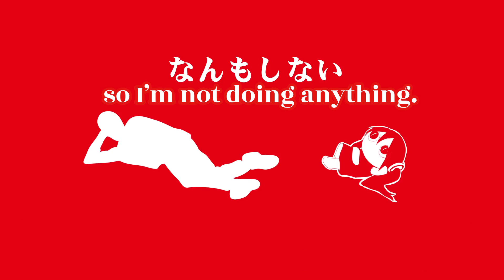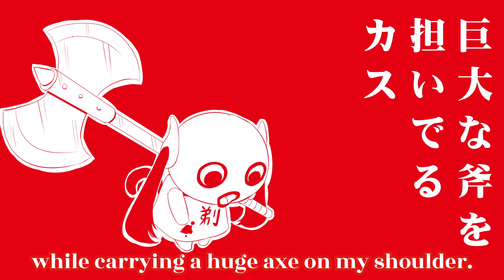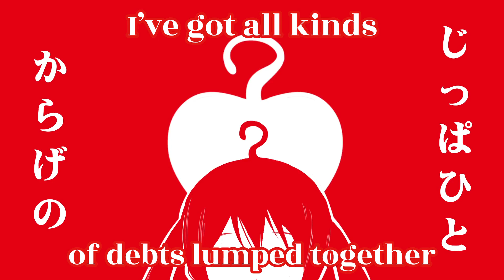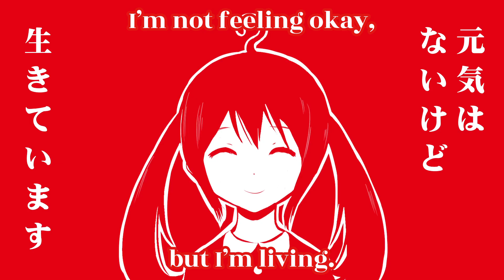[OpenUtau] Apple dot com [Kohaku Merry Cigar box]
This song still reminds me of the time period when it came out which was a stage in my life when I very much related to it. Very bittersweet. It's also taken me far too long to cover it.

Title: Apple dot com (アップルドットコム)
Music/Lyrics: PinocchioP (ピノキオピー)
Singer: Kohaku Merry Cigar box (戯白メリー Cigar box)
UST: EchoBlossom123 and RaspberryBell
Translation: Hazuki no Yume
Subtitles: TheBlackCero